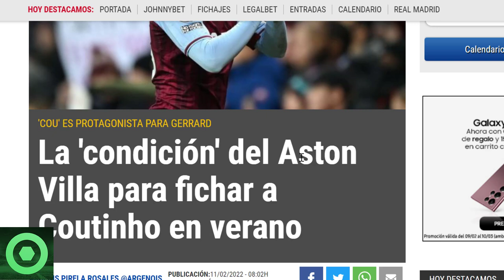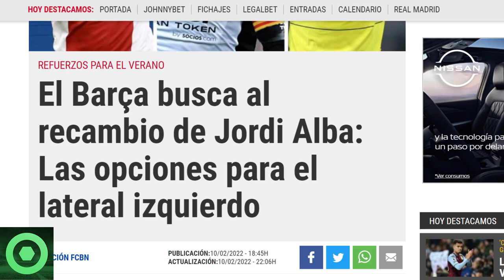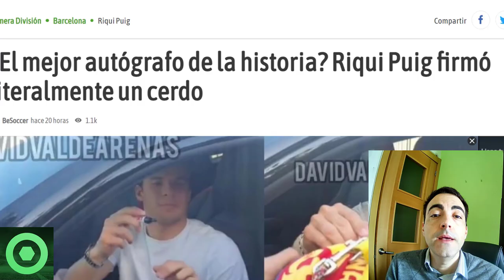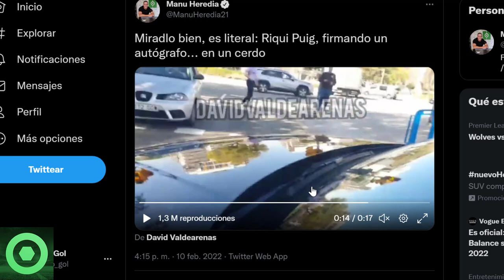🔴 BRUTAL NOTICIA de RIQUI PUIG 🔴 BUSCAN RECAMBIO para PESO PESADO del BARÇA 🔴️ FUTURO de COUTINHO 🟥